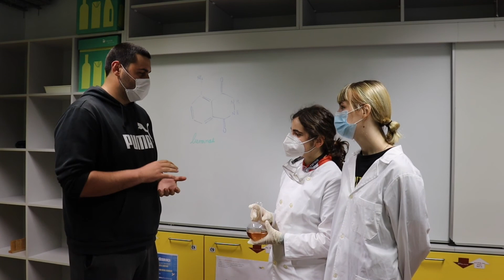Iluminando caminhos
De: Emanuel Matos, Inês Possante, Mariana Ildefonso
Professor responsável: Cristina Gonçalves
Escola Secundária de Ponte de Sor

Resumo: Esta atividade consiste na junção de duas soluções incolores (solução de hidróxido de sódio e luminol com uma solução de lixivia) numa sala escura, origina uma luminescência azul que dura alguns segundos. Usámo-la para alertar as pessoas para a prevenção dos pirilampos que são cada vez menos comuns por estarem a ser mortos ou a emigrarem, devido ao facto do seu alimento estar a escassear devido ao uso de pesticidas. Na presença dum agente oxidante (neste caso, a lixívia), o luminol é convertido num produto que se encontra no estado excitado. Para voltar ao estado fundamental, este produto emite luz, ocorrendo, assim, a reação que vamos realizar.